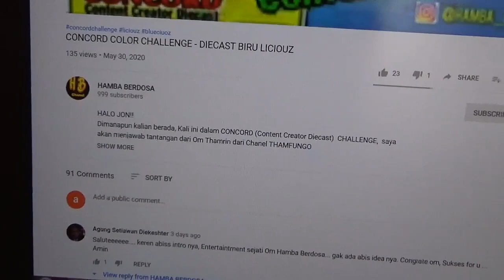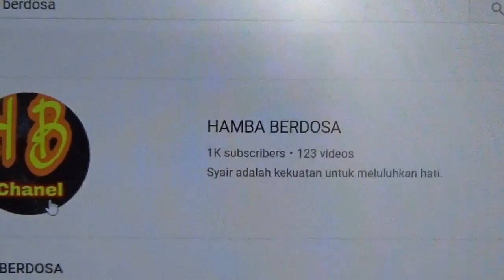Sukreb ke 1000 Hamba Berdosa, Berharap GIVE WAY 😂